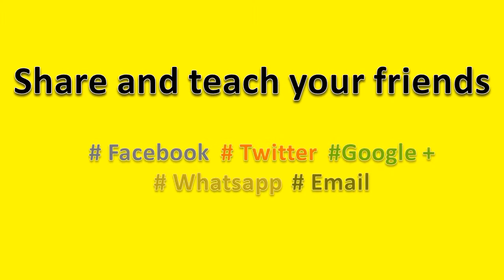How to Pronounce 31 (Thirty One)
How to pronounce 31(Thirty One), this video will help you to pronounce it correctly